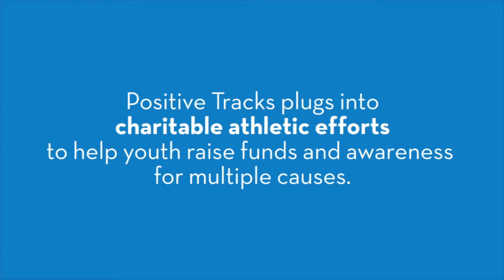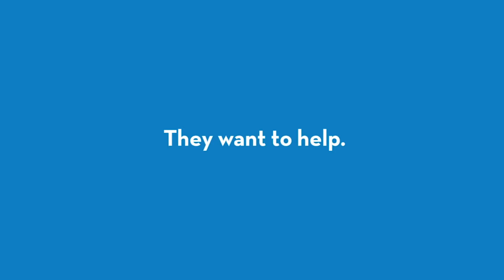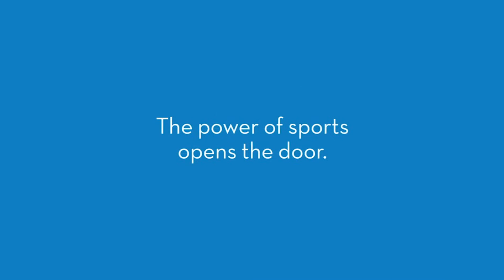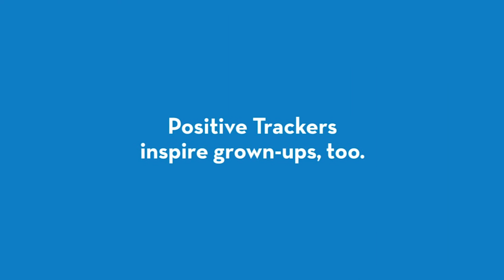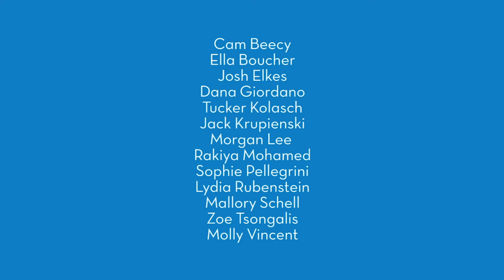Positive Tracks Round Up Youth Panel 2015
The Positive Tracks Round-Up Youth Panel reflects on the power and impact of the Positive Tracks program.